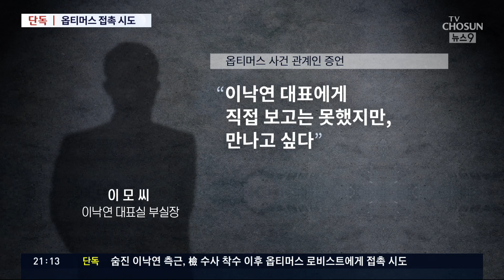[단독] 숨진 이낙연 측근, 검찰 수사 이후 옵티 로비스트 접촉 시도 [뉴스9]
그런데 어제 사망한 이낙연 민주당 대표실 부실장 이 모 씨가 검찰 수사가 시작된 이후에 옵티머스 사건 관계자들과 만나려 했던 것으로 TV조선 취재결과 확인됐습니다. 옵티머스 수사가 정관계 로비의혹으로 막 확대되려고 하던 시점이었습니다. 이 시기에 이 전 실장이 왜 옵티머스측과 접촉을 하려 했는지 당사자가 고인이 됐기 때문에 최종 확인은 어려울 가능성이 높습니다만 앞뒤 정황을 보면 짐작의 단서는 남아 있습니다.